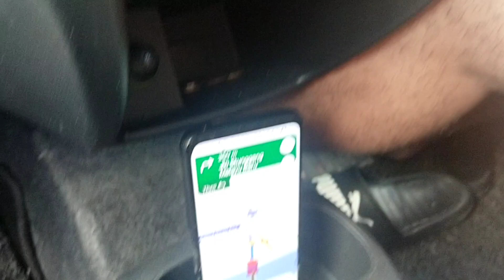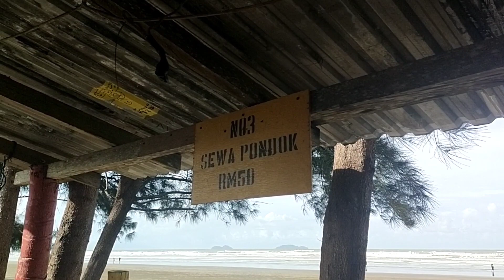Trip To Pugu Beach,Lundu (2023)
Music in the video :-
Song Title : Spring & U
Song Artist : Fran